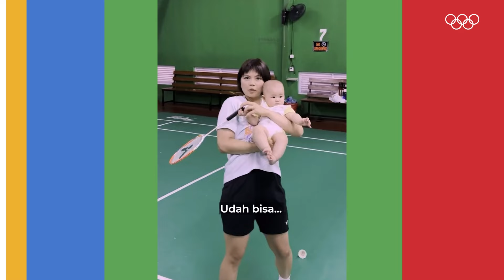🔋How badminton athletes train🏸 | How Olympians Train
📲 Want to watch live sport and original documentaries for free?

Badminton athletes invest immense time and energy in their training to prepare for their competitions. This demanding sport requires not only speed and endurance, but also precise technique and strategic thinking. The Olympic Games are the absolute pinnacle of any sporting career. Every athlete trains with the aim of being at the peak of their performance and giving their best at precisely this most important moment.
In badminton, one of the fastest backstroke sports in the world, victory or defeat is often decided by who has trained best and who can withstand the enormous pressure.